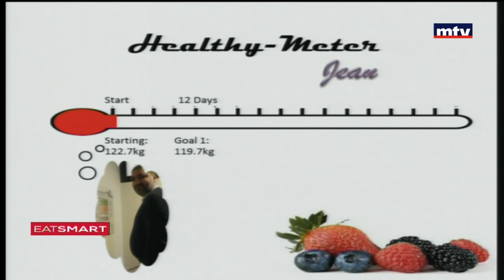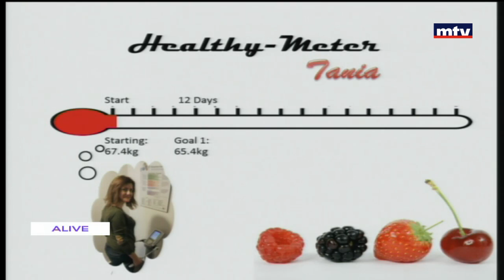Eat Smart - 17/01/2017 - الحمية الغذائية